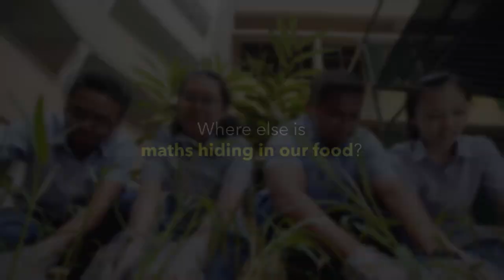Have you ever... eaten your own Maths lesson? – Pingyi Secondary